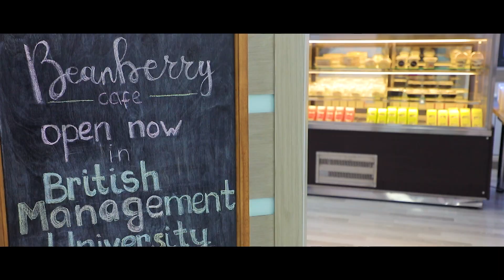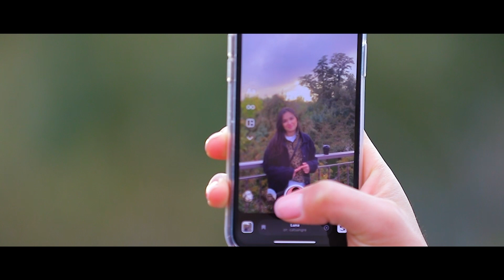BMU | Student life!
At university and beyond the world 🌎

British Management University is here to bring people, places and programmes together to experience joy, growth, wellness, and success both within and outside the classroom. We believe that university is not just about academics. It is about meeting people, having fun with friends and exploring the beautiful world around us.

Watch our new video and enjoy the atmosphere of British Management University!

📲 @bmuedu (Instagram/Facebook)